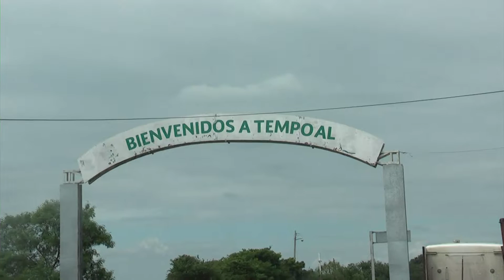Tempoal, Listo Para Festejos de Día de Muertos